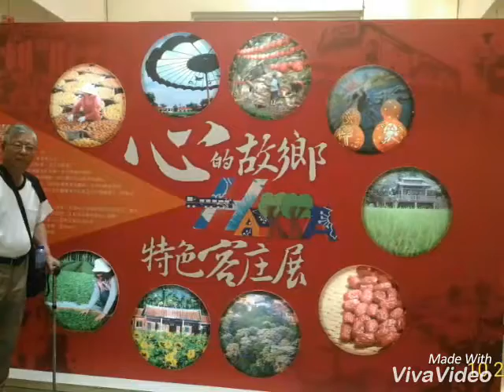2016/10/25我們在客家主題公園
客家主題公園餐聚